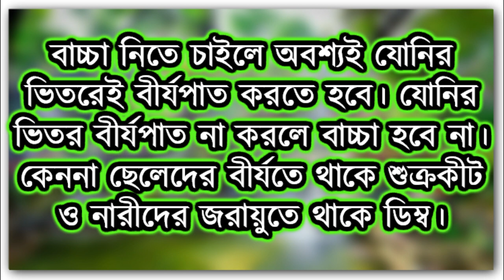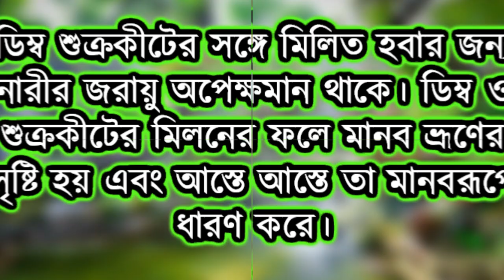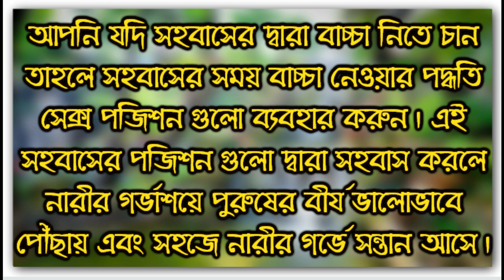প্রশ্নঃ বাচ্চা নিতে চাইলে কি করতে হবে?